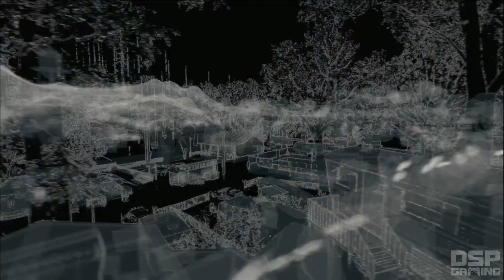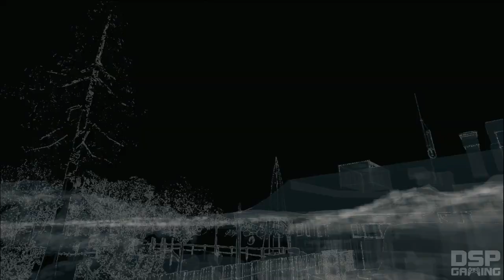Watch_Dogs (PS4) playthrough pt112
This is my playthrough of Watch_Dogs on the Playstation 4 console, with live commentary.